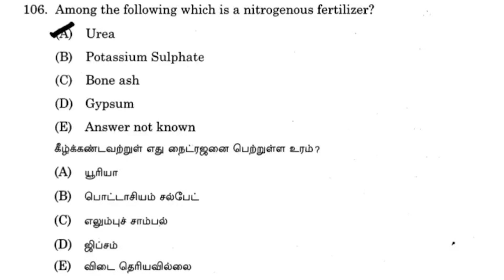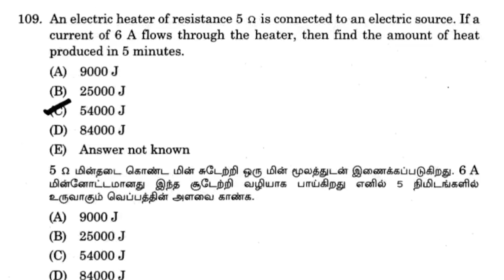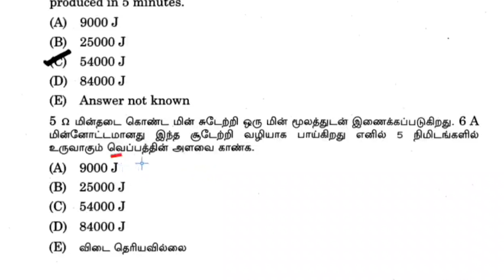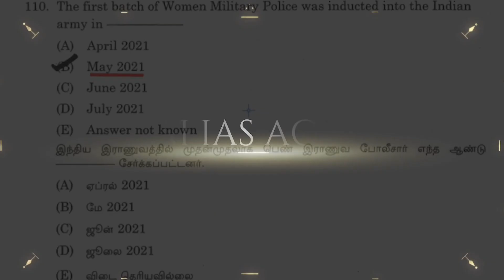TNPSC GROUP II PRELIMS GENERAL STUDIES | PREVIOUS YEAR QUESTION | STUDY MATERIALS | ONLINE COACHING